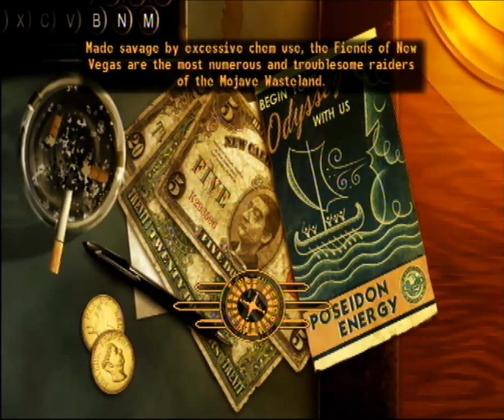Fallout: New Vegas Playthrough Episode: #6 The Mojave Outpost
''War,War Never Changes, A Man Can Change From The Road He Takes Like Courier Six''

Please refrain yourself from giving spoilers and hints during this campaign in the comments section below, otherwise your comment will be marked as spam, if you continue to do so, this will result in a block and ban from any of my videos, do not ruin the entertainment for the viewers, thank you for a moment of your time for reading the description thank you.